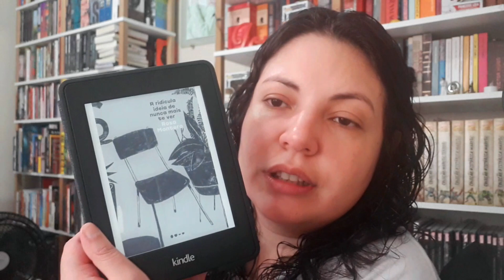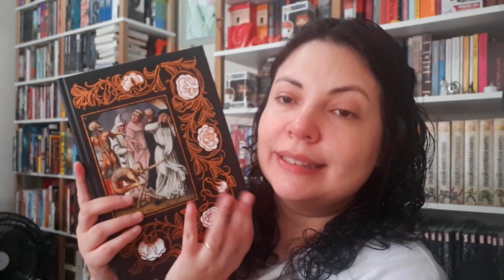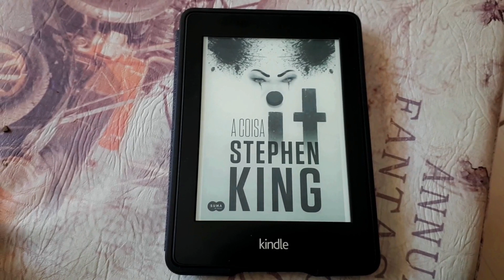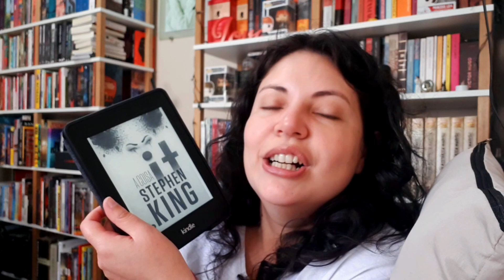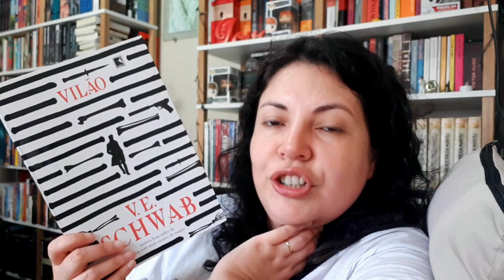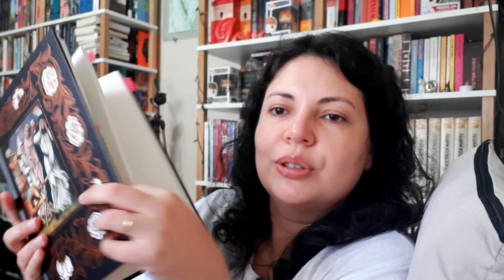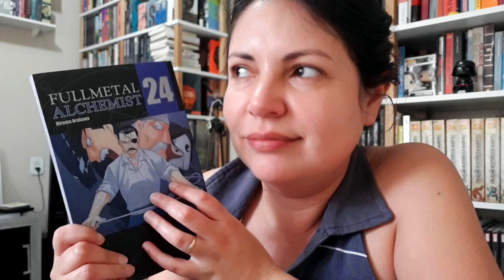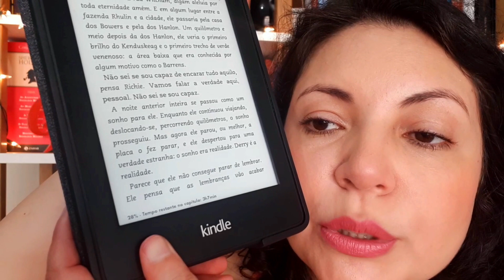VLOG DE LEITURA #7 LENDO E VIAJANDO COM IT A COISA (SEM SPOILER) E GAIVOTAS | Prosas e Algo Mais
Oi! Vlog de Leitura na área \o/ Lendo e viajando com IT A Coisa, gaivotas e mar. E fiquem tranquilos que nesse vlog de leitura não tem spoilers. Os spoilers vão ficar todo para o vlog exclusivo de IT no final da leitura. Nesse vlog de leitura também mostro as últimas leituras do mês janeiro. Confere aí e me conta o que você leu em janeiro.

Compre os seus livros na Amazon pelos links deste box e ajude o canal

Sobre

Eu sou a Fran Borges e esse é o Prosas e Algo Mais meu canal sobre livros. O objetivo do canal é compartilhar experiências de leitura e o amor pelos livros. Seja bem-vindo e sinta-se em casa. Vídeo novo toda Terça às 08:00 da noite!

→ Quer ver o seu livro/produto divulgado no canal?

*** Minha wishlist: